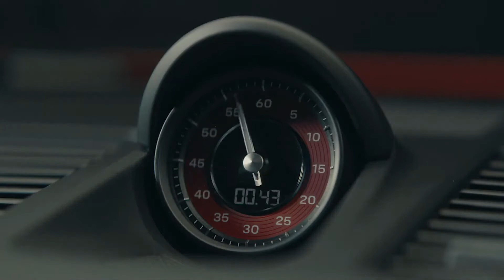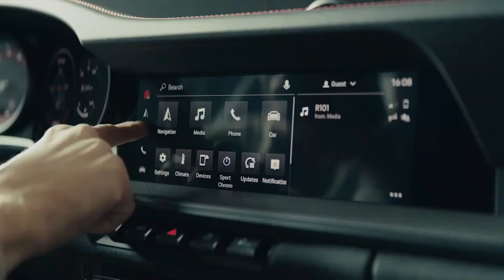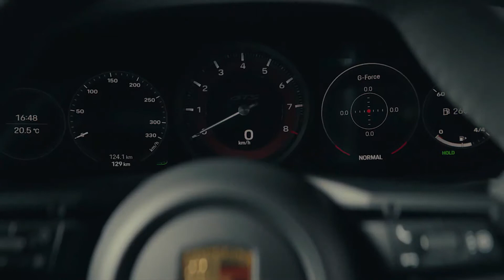The Porsche 991 Carrera GTS, walkaround!! | 4K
Twelve years ago, Porsche introduced the first GTS version of the 911. And now, a new generation of the popular sports car model is being launched - more powerful, visually distinct, and better driving dynamics than ever before. Its six-cylinder engine delivers 353 kW (480 hp; 911 GTS (NEDC) models): total fuel consumption 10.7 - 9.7 l/100 km, combined CO2 emissions 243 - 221 g/km; 911 GTS models (WLTP): fuel consumption Combined 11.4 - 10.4 l/100 km, combined CO2 emissions 259-236 g/km), which is 22 kW (30 hp) more than the current 911 Carrera S and previous 911 GTS. Five different types are now available.

An eight-speed Porsche Dual-Clutch transmission (PDK) or a seven-speed manual transmission, combined with the GTS-specific suspension with Porsche Active Suspension Management (PASM), and the 911 Turbo's high-performance braking system ensure superior performance. Transmission of longitudinal and lateral forces. The driving dynamics will be further improved with the Lightweight Design package, which will be available for the first time for the GTS from November 2021 and saves up to 25 kg.

The sporty, minimalist appearance of the new models is distinguished by contrasting black body elements and darkened front lighting areas. Black is also the dominant color in the interior. Race-Tex's many microfiber features create a dynamic and elegant atmosphere. The latest generation of Porsche Communication Management (PCM) brings many improvements in operation and communication.

Detailed suspension and unique sports exhaust system
The 3.0-liter flat-six turbo engine in the new 911 GTS delivers 353 kW (480 hp). The maximum torque is 570 Nm, 20 Nm more than its predecessor. 0 to 100 km/h takes just 3.3 seconds (911 Carrera GTS (NEDC): total fuel consumption 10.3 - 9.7 l/100 km, combined CO2 emissions 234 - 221 g/km; 911 Carrera GTS) WLTP): total fuel consumption 11.4–10.4 l/100 km, CO2 emissions combined 258–236 g/km) in the 911 Carrera 4 GTS Coupe with Porsche Dual Clutch Transmission (PDK) eight-speed: three-tenths faster than its predecessor. An especially short throw seven-speed manual transmission is available for all 911 GTS models as an alternative to the PDK.

The suspension, derived from the 911 Turbo and modified for the GTS, meets stringent performance requirements. Thanks to the standard Porsche Active Suspension Management (PASM) system, the dampers respond to dynamic changes at lightning speed. On the Coupe and Cabriolet, PASM is standard, combined with the sporty chassis 10mm lower. The concept of the auxiliary springs at the rear originates from the Turbo models: the mainsprings are under pressure in all driving conditions. Recovery remains the same. The 911 Targa 4 S chassis with PASM is used in the 911 Targa 4 GTS.